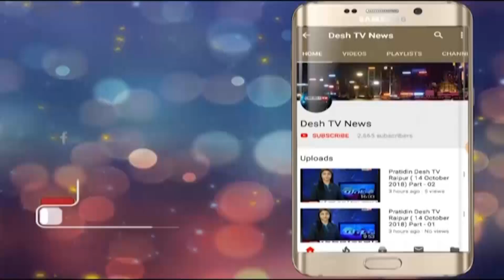Tomatina holi Festival | रायपुर में मनाया गया टोमेटिनो होली फेस्टिवल | Desh Tv News